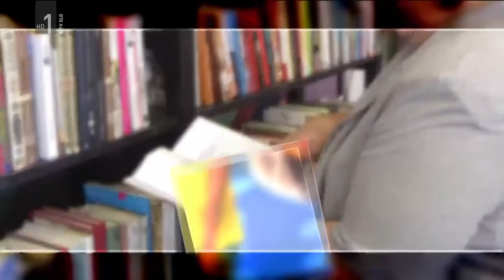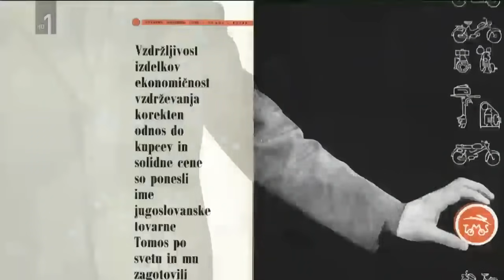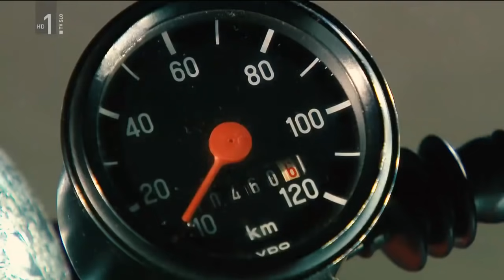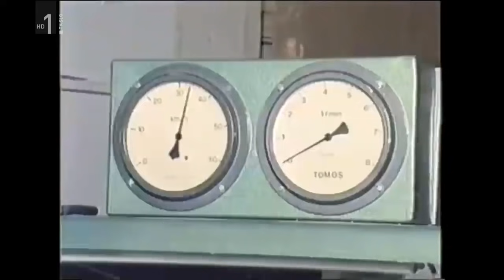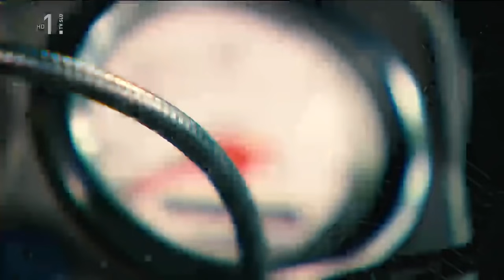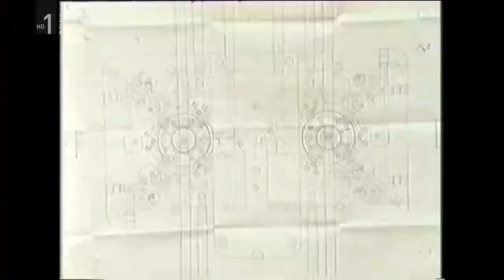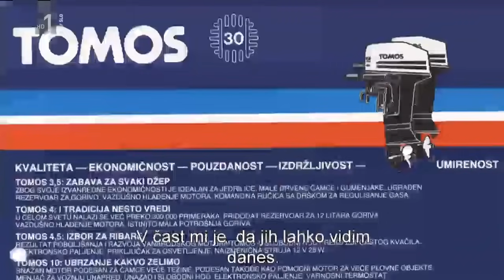Fenomen Tomos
Dokumentarni film o Tomosu na slovenackom jeziku